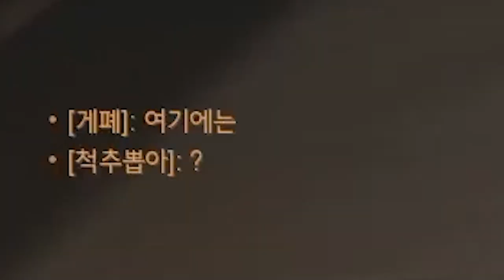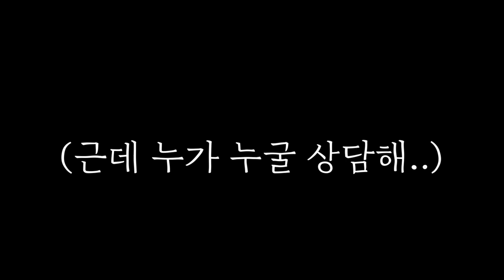제대로 된 고민이 없는 시청자 고민상담 1편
정상이 없어.. 대체 왜...
매주 월요일마다 트위치 생방송에서 고민상담 컨텐츠 진행합니다 : )
재밌는거 환영^^ㅋㅋㅋㅋㅋㅋㅋㅋㅋㅋㅋ